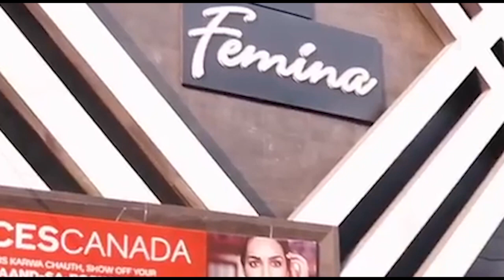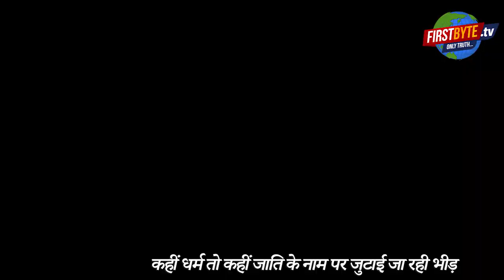अपना काम बनता, भाड़ में जाये जनता : कंबल की लूट है लूट सके तो लूट ।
कहीं धर्म के नाम पर, कहीं जाति के नाम पर तो कहीं ठंड में सिकुड़ती जिंदगी को बचाने के लिये कंबल के नाम पर ...लोगों की भावनाओं से चुनावी खेल खेला जा रहा है। अपना राजनीतिक दावा ठोकने के लिये भीड़ जुटानी थी लिहाजा कंबल बांटने की घोषणा कर दी गई, बकायदा कूपन जारी कर दिये गये। ऐन वक्त पर जैसी आशंका थी, कंबलों की लूट हो गयी, जिसके हाथ में जितने आये वह ले भागा, भगदड़ मची,कुछ गिरे, कुछ को चोट आईं, पुलिस ने आयोजकों के खिलाफ धारा 188 की रिपोर्ट दर्ज करा औपचारिकता निभाने की इतिश्री कर ली, यहां सवाल उठता है कि यदि कंबल पाने के लिये मची भगदड़ में किसी की जान पर बन जाती तो इसके लिये कौन जिम्मेदार होता...पुलिस व जिला प्रशासन अथवा वह जिसने अपनी राजनीतिक रोटियां सेकने के लिये इतने लोगों की जान परेशानी में डाली।
यहां बात हो रही है हाल फिलहाल में रही चुनावी रैलियों की। हाल ही में सपा रालोद ने दबथुवा में रैली की, यहां मंच पर जैसे ही अखिलेश व जयंत चौधरी आये, सारी व्यवस्था औंधे मुंह आ गिरी, सुरक्षा के लिये बनायी जाने वाली डी में पत्रकारों व अन्य की कैसे जान बची यह वहीं बता सकता है जो वहां मौजूद था, हां, इस अराजकता, अव्यवस्था का अखिलेश अथवा जयंत पर कोई फर्क नहीं पड़ा, वह और उत्साहित नजर आय़े। पुलिस ने सिर्फ इतना किया कि सपा पदाधिकारी के खिलाफ रिपोर्ट दर्ज करा दी सात दिन बाद।
अब ताजा मामला प्रगतिशील समाजवादी पार्टी युवजन सभा की जानी कस्बे में हुई जनसंकल्प रैली की। कंबल के नाम पर गरीब लोगों की भीड़ जुटाने के लिये बकायदा कूपन जारी किये गये। एक कूपन एक कंबल। यहां आने वाली भीड़ को आयोजक अमित जानी से कम कंबल से ज्यादा लगाव नजर आया। देखिये अराजकता का यह नजारा।
भीड़ में शामिल यह महिला इस बात का उदाहरण है कि उन्हें नहीं पता कि किस की रैली है और इसका क्या मतलब, उन्हें तो मतलब है सिर्फ कंबल से, कोई और बांटेगा तो ये वहां भी चले जायेंगे, जिंदाबाद के नारे भी लगा देंगे।